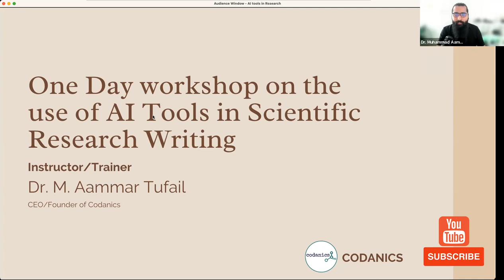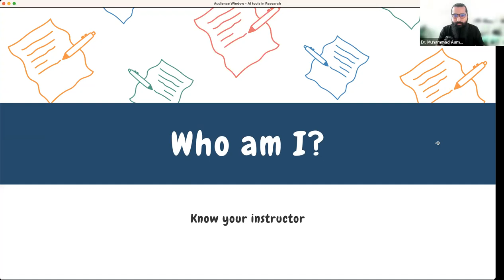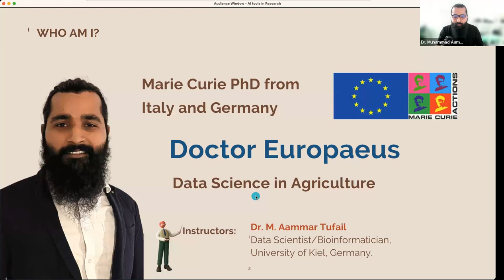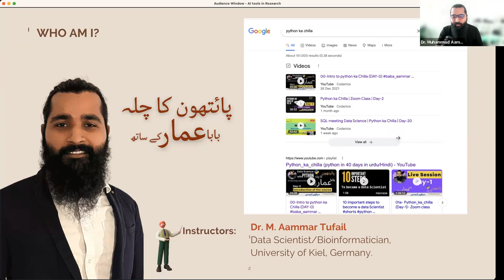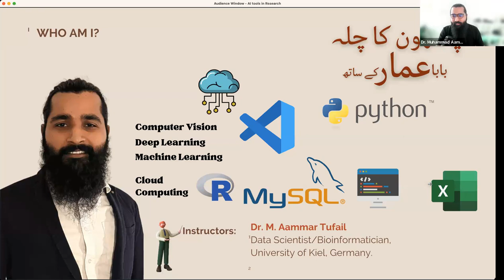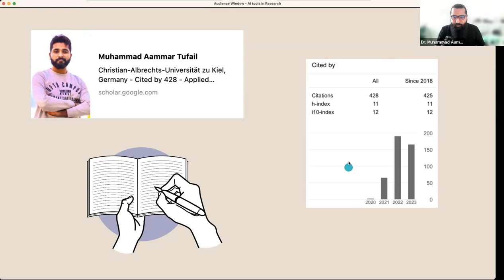Boost Your Scientific Writing with AI Tools | Learn in Urdu/Hindi | Essential Course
Description:
"Unleash the power of AI for your Scientific Writing! 🖊️🧠 Join our comprehensive course, specially tailored in Urdu/Hindi. In this course, you'll learn how artificial intelligence tools can help elevate your scientific writing, optimize your workflow, and improve the accuracy of your results.

From key AI tools for data gathering and processing, to tips on writing your scientific research more efficiently, this course covers it all. Suitable for beginners and advanced writers alike, we'll take you step-by-step through how to use these cutting-edge tools, helping you to take your scientific writing to the next level. 💡

👇What you will learn👇
1️⃣ Basics of AI in scientific writing
2️⃣ Essential AI tools for scientific writers
3️⃣ How to use AI to streamline your research process
4️⃣ Tips and tricks to improve writing accuracy using AI

Don't wait any longer! Click the play button and start exploring the world of AI in scientific writing today!